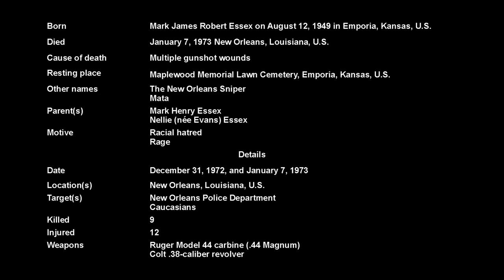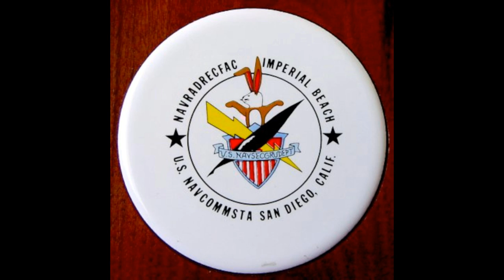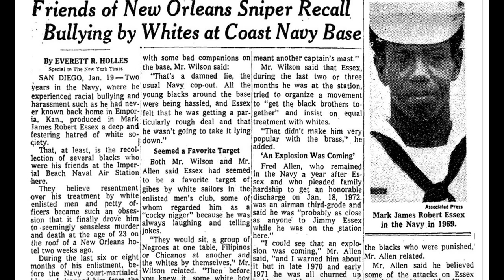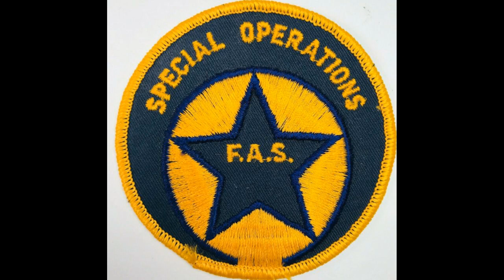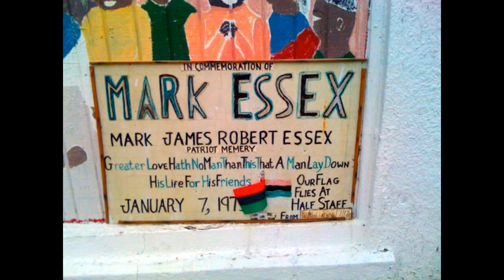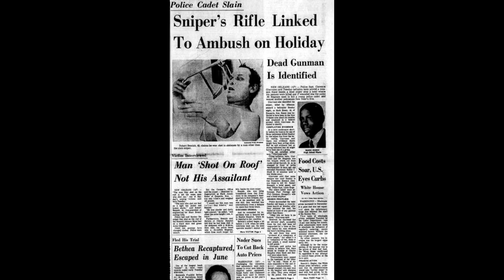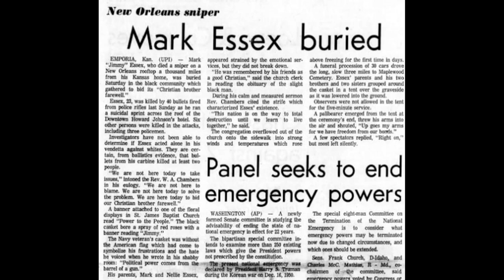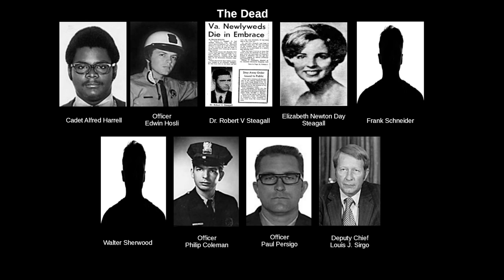New Orleans Sniper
Mark James Robert Essex was an American serial sniper and black nationalist known as the "New Orleans Sniper" who killed a total of nine people, including five policemen, and wounded twelve others in two separate attacks in New Orleans on December 31, 1972, and January 7, 1973. Essex was killed by police in the second armed confrontation.

Essex was a former member of a New York-based branch of the Black Panthers. He is strongly believed to have specifically sought to kill white people and police officers due to racism he had previously experienced while enlisted in the Navy. His increasingly extremist anti-police, black supremacist, and anti-white views are believed to have solidified following a November 1972 violent clash between Baton Rouge police officers and student civil rights demonstrators, during which two young black demonstrators were shot and killed.